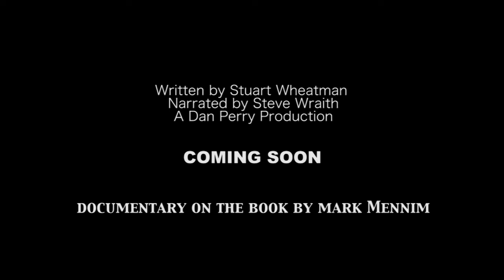NUFC NME Trailer